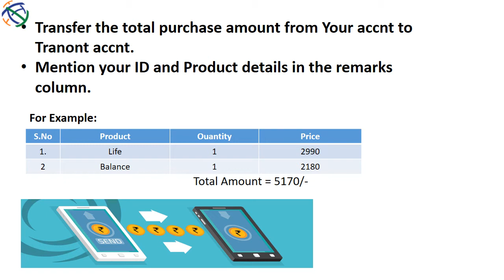Tranont Purchase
This video shows how we can purchase products as an associate in TRANONT...